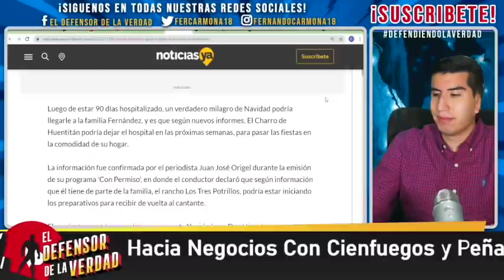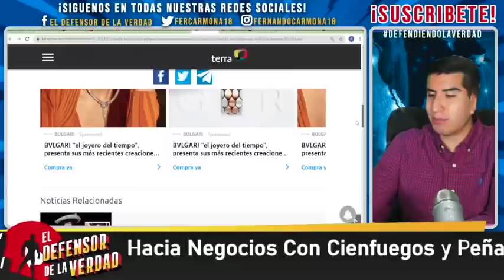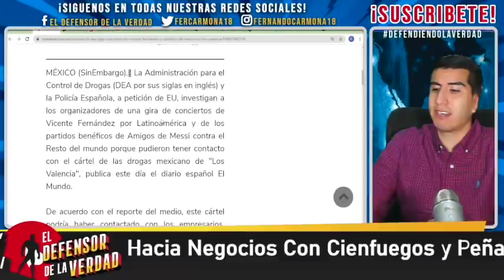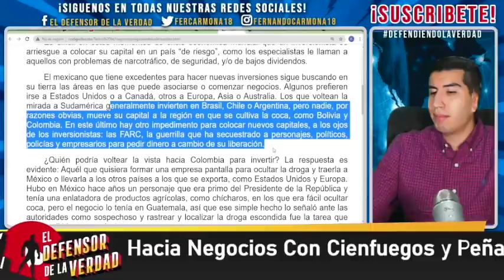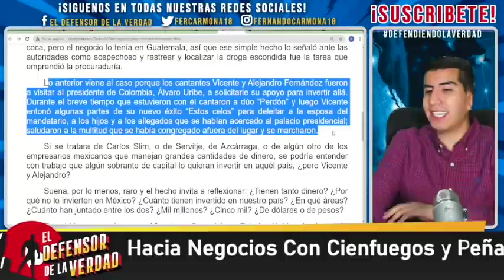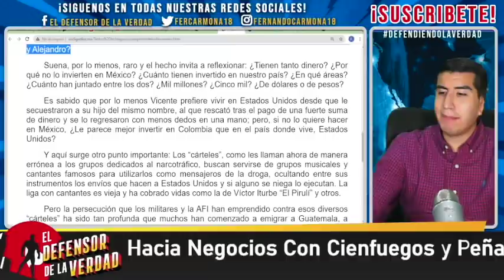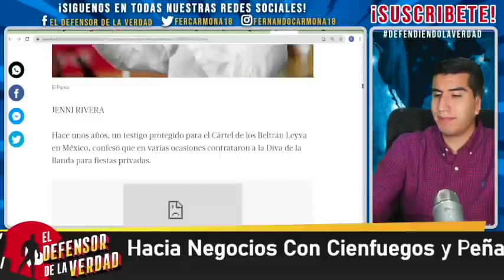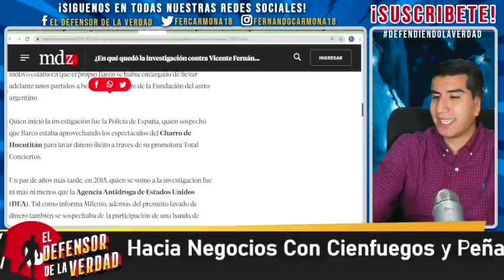Descubren Q Vicente y Alejandro Fernández Trasladan Millones En Producto Desde Colombia!Lavan Dinero